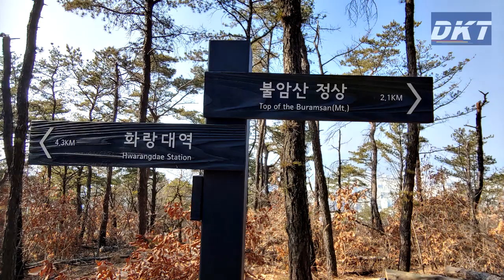Buramsan mountain trekking/DKT/불암산트렉킹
In Seoul there are many nice mountain hiking courses.
This time let me introduce the "dullegil" in Korean, which is kind of walking trail along the side of the mountains. It`s easier and enjoyable for those who like just to want to have a leisurely walk.